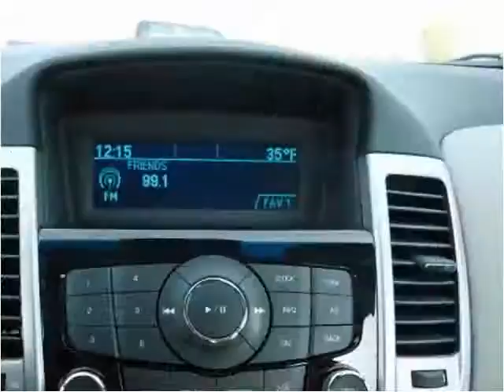2012 Chevrolet Cruze Used Cars Dayton OH